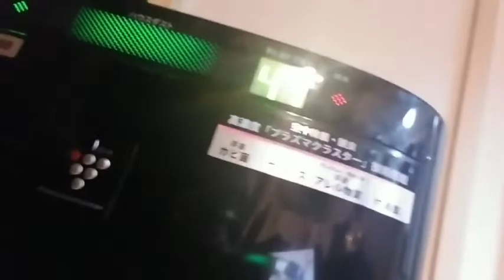Ethan Take Over My Vlog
While I'm busy my son take over my vlog!!!

Musician: @iksonofficial#ethan#Vlogging#TakeOver